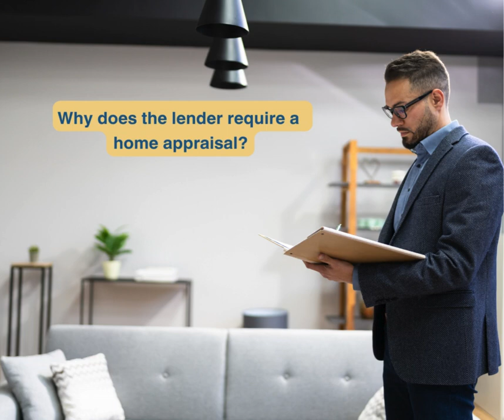Home Appraisals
Why does the lender require a home appraisal?

✔️The appraisal helps gauge the risk of the loan.

✔️The property is collateral if the borrower defaults on the loan.

✔️The lender wants to ensure the loan isn’t too big compared to the property’s value.

If you are ready to buy a house, reach out today to create

Alex Scurr | NAL Financial | NMLS# 884052